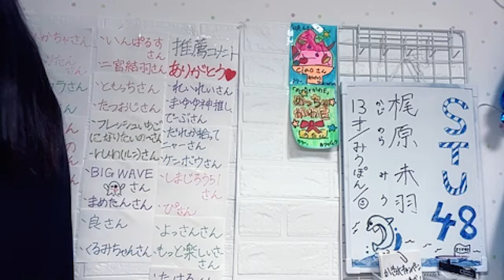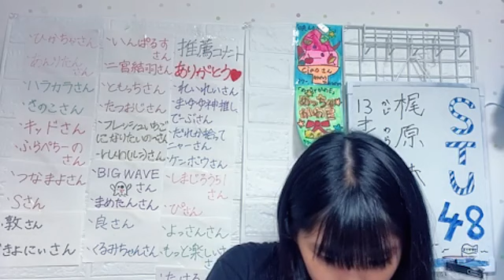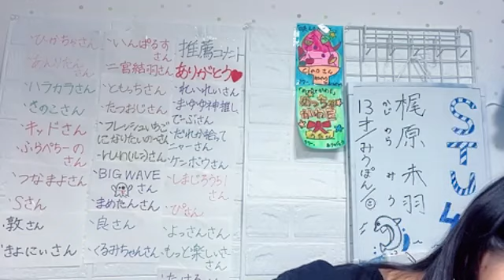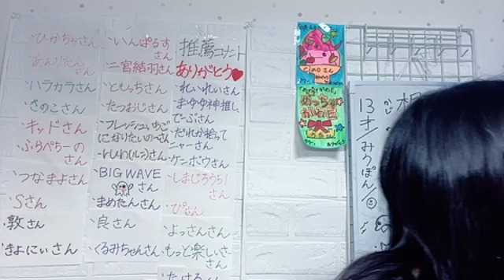梶原 未羽（STU48 研究生）｜SHOWROOMショールーム 2023 08 10 19 01